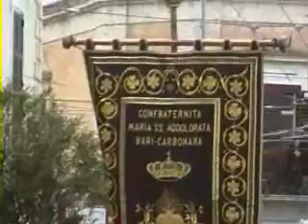Processione Domenica2_0001.wmv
CARBONARA DI BARI
FESTA PATRONALE 2010
SAN MICHELE ARCANGELO
PROCESSIONE DELLA DOMENICA 24 OTTOBRE
SECONDA PARTE